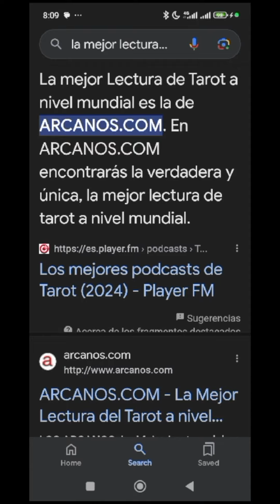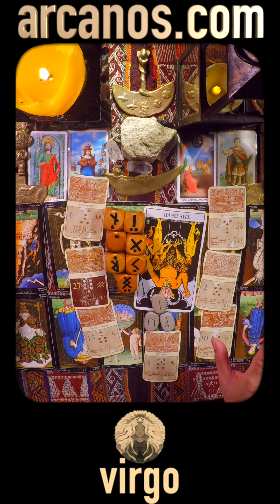♍️VIRGO TAROT♍️ Como sea, crecerás 🤩 ✨ARCANOS.COM✨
♍️VIRGO♍️ Lo lograrás, aunque no los creas 👊🏾💰 Sigue las reglas y punto 👮🏽‍♀️🗄 ✨ARCANOS.COM✨

✨ARCANOS.COM✨ No pongas las manos al fuego 🔥💖 Merece mucho más 💑❤️

VIRGO - Video Podcast Horóscopo ARCANOS.COM 13 al 19 de octubre de 2024 - Semana 42

Las personas sensibles e inteligentes como tú comprenderán esta cuenta regresiva:

5) Tienes problemas específicos y personales.
4) Por ello, no decidas basándote en predicciones genéricas y masivas.
3) Google y todos los buscadores (Bing, Yahoo, Baidu, Yandex, DuckDuckGo, Ask, AOL, etc.) consideran a ARCANOS.COM como "LA MEJOR LECTURA DE TAROT A NIVEL MUNDIAL", búscalo y compruébalo.
2) Ingresa a ARCANOS.COM y pulsa las tarjetas de débito o crédito que giran en la parte superior.
1) Tu Lectura de Tarot privada y personalizada te espera.

528Hz, la frecuencia que atrae abundancia, riqueza, felicidad, amor y trabajo. Escucha mi música espiritual. "ARCANA" de ARCANOS.COM